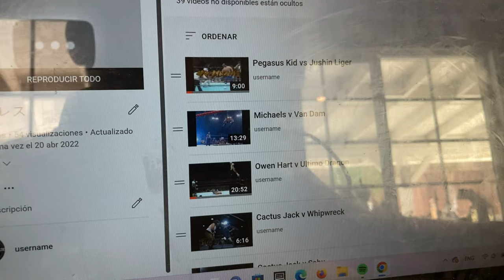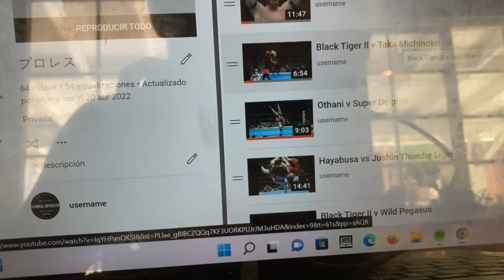34 1994 Super J-Cup Analysis: Taka Michinoku v Black Tiger II (Eddie Guerrero)